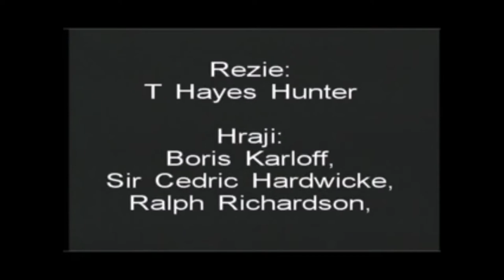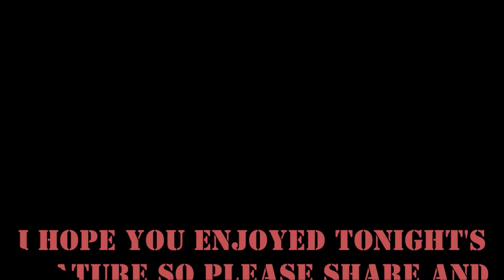The Ghoul Starring: Boris Karloff, Cedric Hardwicke, and Ernest Thesiger 06-15-2020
Tonight's movie is: The Ghoul

Aga Ben Dragore, a knife-wielding, enigmatic Egyptian Arab, is seeking a sacred jewel that has been stolen from an ancient tomb. The thief tells him that he sold it to Professor Morlant, a fanatical Egyptologist who fervently believes in the pagan power of the ancient Egyptian gods. Dying from a mysteriously disfiguring ailment, Morlant entrusts his faithful manservant to bandage the jewel in his hand and warns him of dire consequences if his dying wishes aren't carried out. After his burial in an Egyptian-type tomb on his estate, an anonymous robber steals the precious stone from the corpse. Although the ghastly-looking dead man rises at the next full moon to seek revenge, neither he nor the audience knows which member of the household possesses the powerful jewel.

Starring: Boris Karloff, Cedric Hardwicke, and Ernest Thesiger

Released: November 25th, 1933 (USA)

All movies are from the public domain movie files, I have no ownership of any of them.